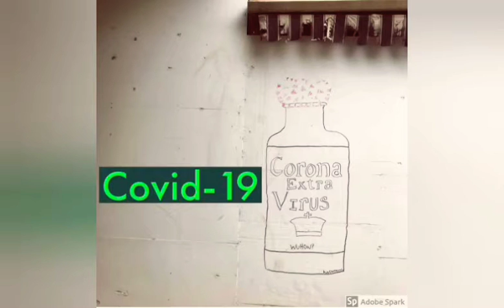Battle Ages | Battle Islands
BatMan